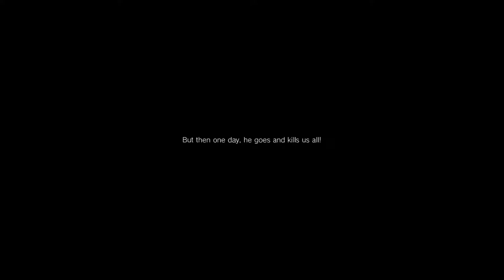Silent Hills Teaser Trailer 1080p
Silent Hills - Teaser Trailer